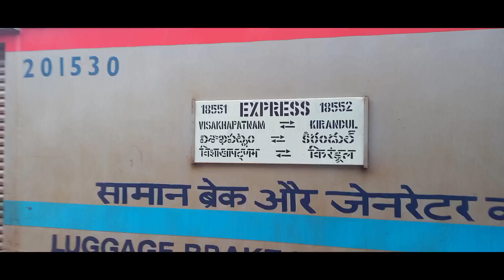18551 VSKP - KIRANDUL EXPRESS DEPARTURE VSKP RAILWAY STATION NEW LHB RAKE WITH 3 VISTADOME COACHES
18551 VSKP - KIRANDUL  EXPRESS DEPARTURE VSKP RAILWAY STATION NEW LHB RAKE WITH 3 VISTADOME COACHES